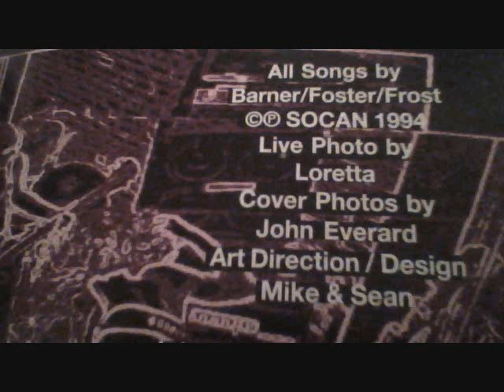Buried You Twice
Track 10 from Crankshaft's self-titled album.